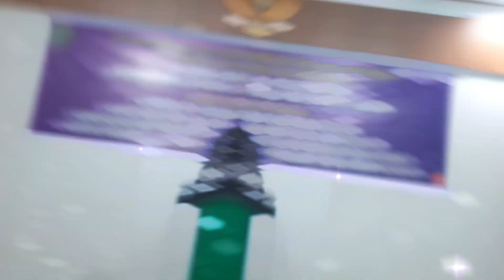Pelantikan dan Pengambilan Sumpah Jabatan Panitera dan Panitera Muda Gugatan PA Kayuagung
Pelantikan dan Pengambilan Sumpah Jabatan Panitera dan Panitera Muda Gugatan Pengadilan Agama Kayuagung